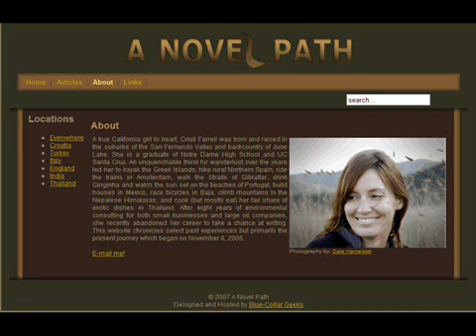A Novel Path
Follow one little girl on her adventure around one big world.